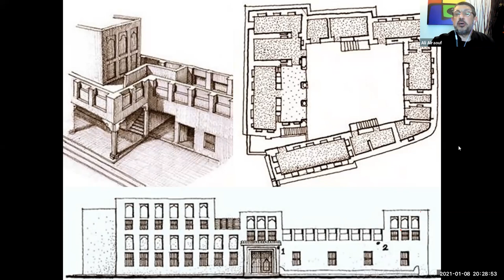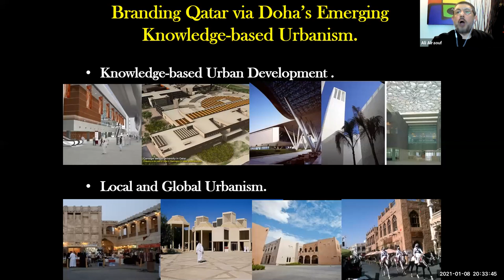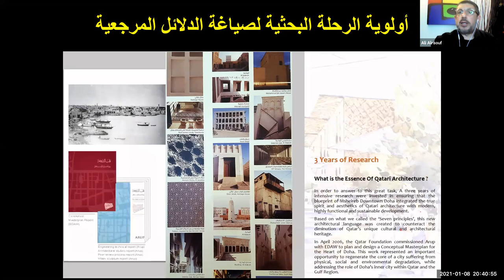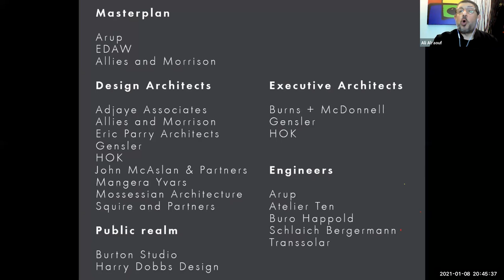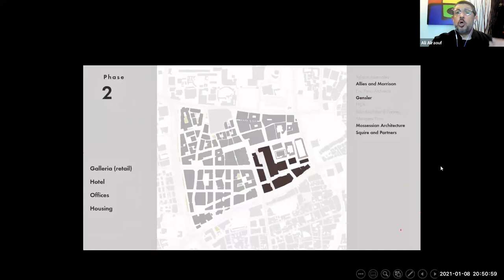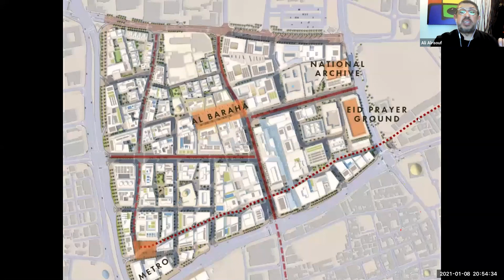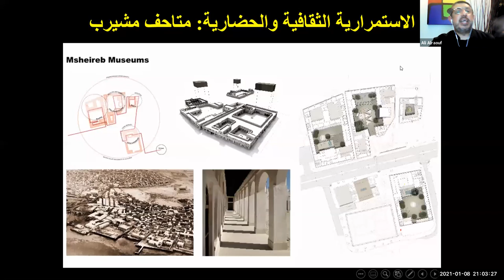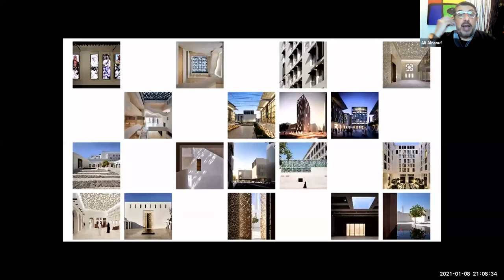التجديد المعماري والعمراني لمركز مدينة الدوحة سردية دفق الحياة في قلب متداعي The Urban Regeneration